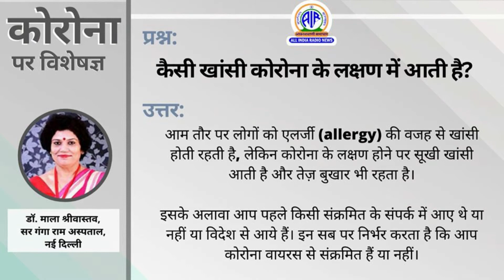कोरोना विषाणू - प्रश्नं आणि उत्तरे !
आपल्या मनात येणाऱ्या, वेगवेगळ्या माध्यमांच्या माध्यमातून आपल्यापर्यंत पोहोचणाऱ्या कोरोना विषाणू आणि त्यासंदर्भातील वेगवेगळ्या प्रश्नोतरांचा तज्ज्ञांनी घेतलेल्या आढावा.

स्रोत - ऑल इंडिया रेडिओ